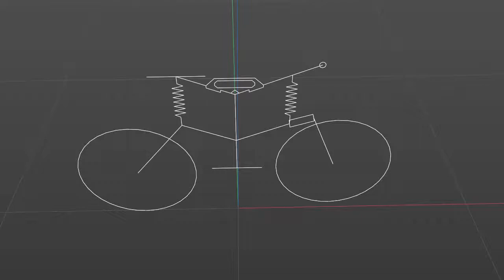electric scooter auto stabilization concept